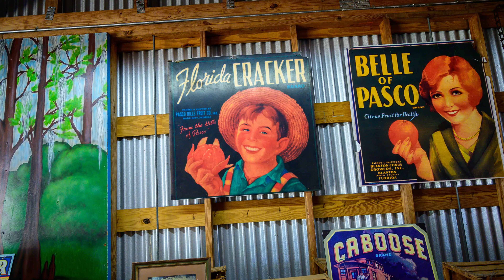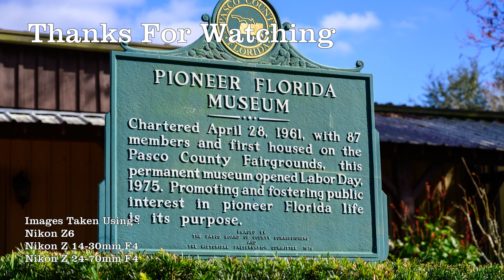A Day At The Pioneer Florida Museum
Located in Dade City, Florida
On this day, Jan. 9, 2021 there were demonstrations of sugar cane syrup making, a blacksmith shop and a World War 2 battle reenactment.
Images taken using :
Nikon Z6
Music is from the live entertainment.